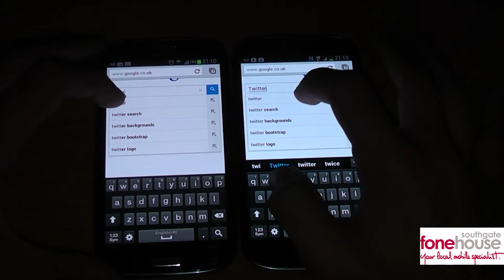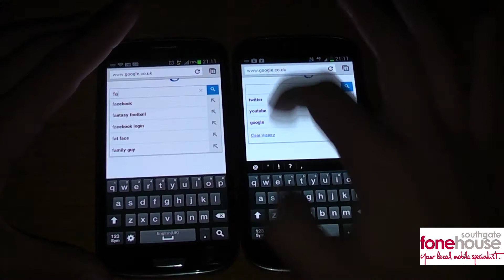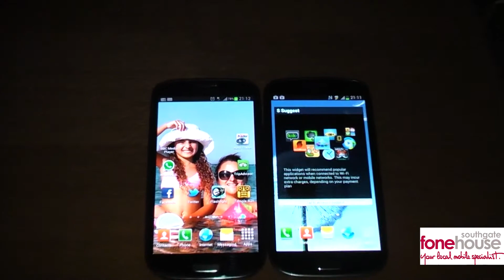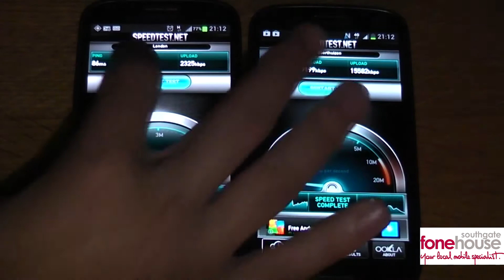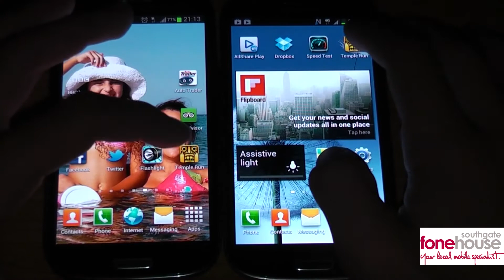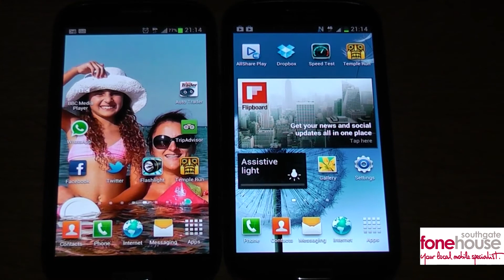Samsung Galaxy s3 4g vs Samsung galaxy s3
if you have any questions please contact mo at the fone house southgate London | N14 5PA